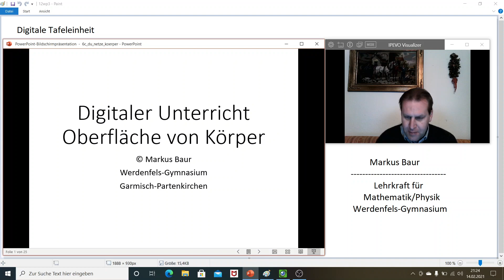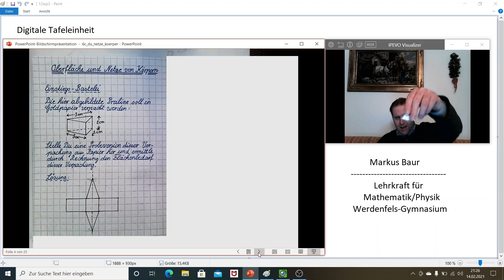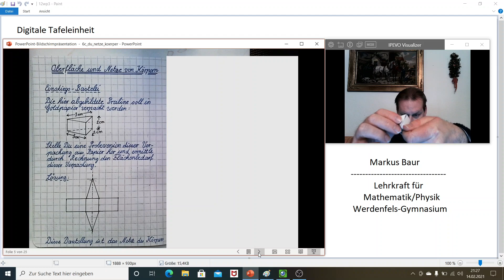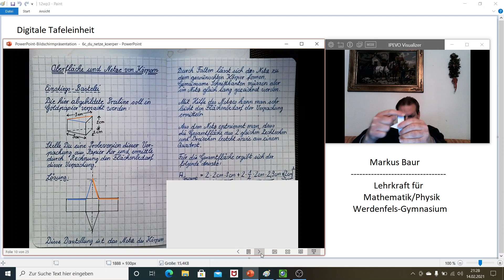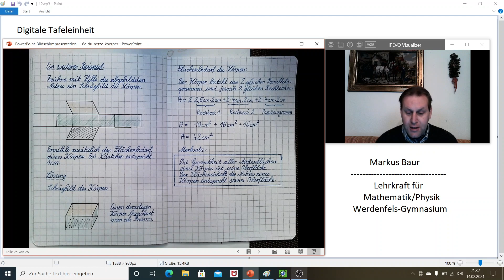Lernvideo zur Oberfläche eines Körpers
In diesem Video wird der Zusammenhang zwischen dem Netz eines Körpers und seiner Oberfläche mit Hilfe einer Pralinenverpackung erklärt